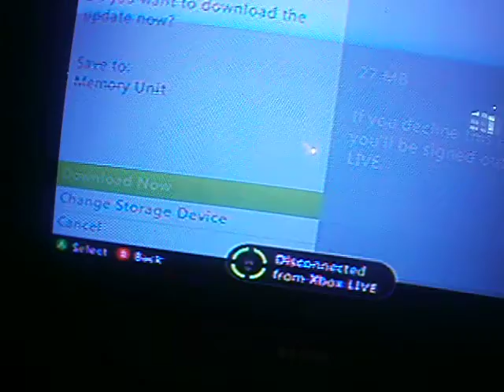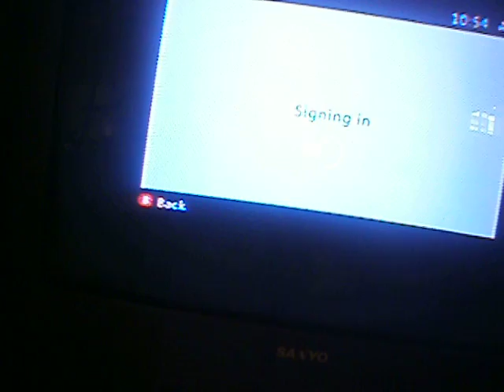christmas rock gamplay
a bit of and xbox game live all